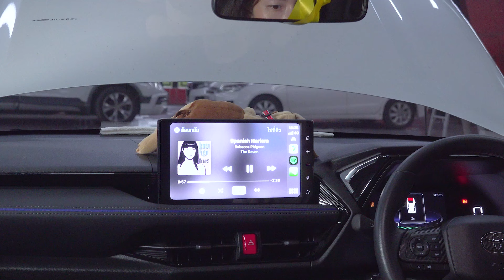ทดสอบเสียงรถ Toyota Yaris Cross โปรโมชั่นชุดประหยัดเสียงดี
เพื่อนสมาชิก Toyota Yaris Cross ได้นำรถมาให้ทางทีมงานโอเวอร์ฮอร์น ซาวด์ ราชพฤกษ์ ทำการอัพเกรดระบบเครื่องเสียง โดยการจัดระบบเครื่องเสียงใหม่ทั้งหมด
   ก่อนทำการติดตั้งจะติดฟิลม์กันรอยให้กับตัวรถ และลอกแผ่นฟิลม์พลาสติกออก เพราะเวลาเปลี่ยนลำโพงใหม่ จะเกิดการอัดอากาศ ทำให้เกิด Vibation จึงต้องติดแผ่น Sound Damp เข้าไป และติดอย่างหนาแน่นกับตัวถังรถ ลดเสียงรบกวนจากภายนอก ทำให้ห้องโดยสารเงียบยิ่งขึ้น
    และติดลำโพงชุดใหม่เข้าไป ติดช่องเดิม ใช้ลำโพงแยกชิ้น Twitter ติดที่บริเวณด้านบน ออกแบบ Spacer โดยทำมุมเอียงเข้าหาโดยสารทางด้านหลัง และติด  Xtraring เพื่อลดการสูญเสียทางด้านหน้าของดอกลำโพง